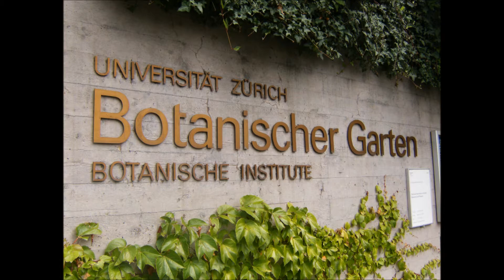Botanic Garden of Zurich 04.08.12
Filmed on location in the Botanic Garden of Zurich, August 4, 2012. Unfortunately, the greenhouses were closed because of renovations...
Music: "0800 Hours" by Peter Lainson (From the YouTube Video Editor)